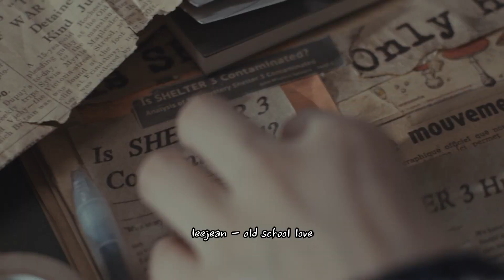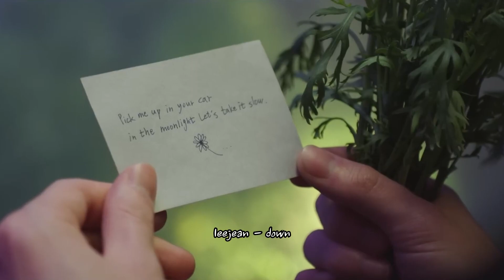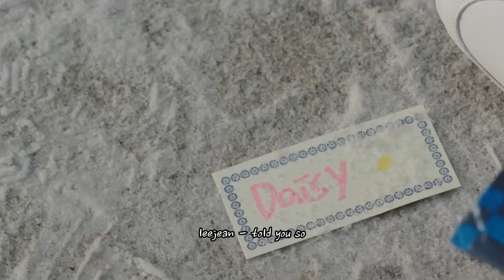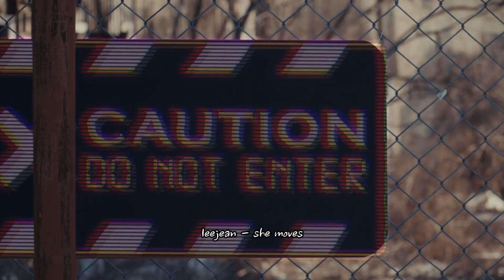[𝐏𝐥𝐚𝐲𝐥𝐢𝐬𝐭🎧] 싱어게인3 leejean (리진) 노래 플레이리스트✨